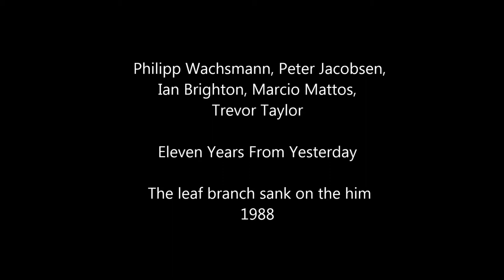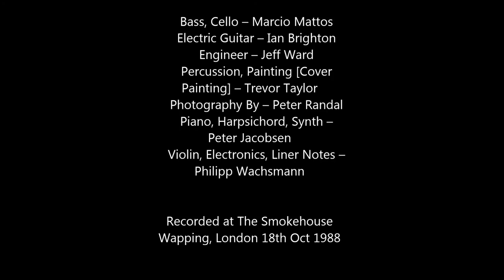The Leaf Branch Sank On To Him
Philipp Wachsmann, Peter Jacobsen, Ian Brighton, Marcio Mattos, Trevor Taylor  ‎– Eleven Years From Yesterday

 Bead Records ‎– Bead CD01 UK 1988

    Bass, Cello – Marcio Mattos
    Electric Guitar – Ian Brighton
    Engineer – Jeff Ward
    Percussion, Painting [Cover Painting] – Trevor Taylor
    Photography By – Peter Randal
    Piano, Harpsichord, Synth – Peter Jacobsen
    Violin, Electronics, Liner Notes – Philipp Wachsmann

Recorded at The Smokehouse
Wapping, London 18th Oct 1988